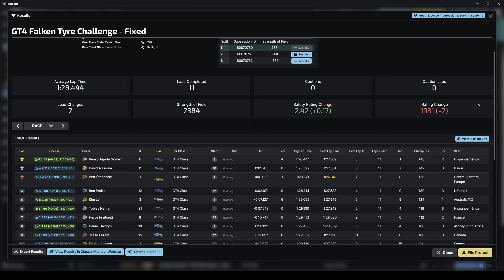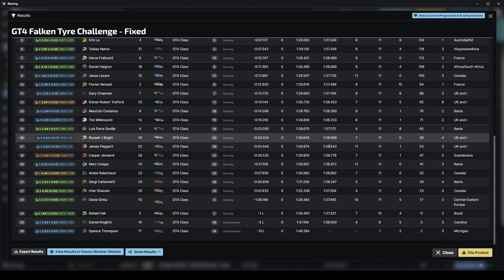GT4 Challenge | Mid-Ohio | iRacing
Week 4, 2023 S2, Mercedes-AMG GT4, GT4 Falken Tyre Challenge - Fixed, Mid-Ohio Sports Car Course, Full Course

Chapter Timestamps:
0:00 - Intro
1:20 - Qualifying
8:45 - Grid and Pace Lap
11:18 - Race
26:40 - Checkered Flag
30:37 - Start Replay, Incidents & Crashes
38:37 - Results